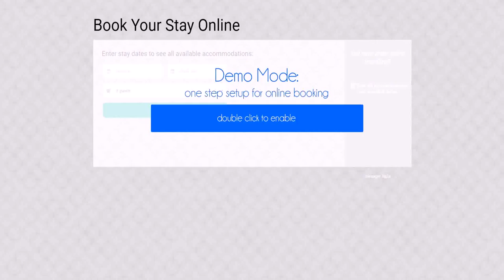Skyline Deluxe Hotel Apartment Dubai Booking (see description)